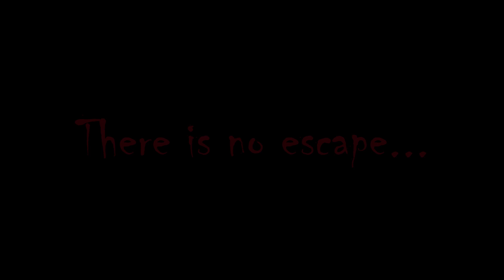"The Cursed Labyrinth" Halloween 2015 - Teaser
Brace Yourself and Feel the Nightmare!

BSSC proudly presents:
"The Cursed Labyrinth"

6:00 PM - 10:00 PM
Oak Room, BINUS Square